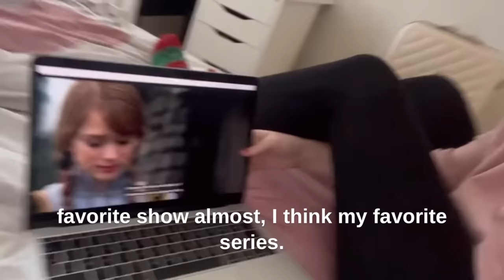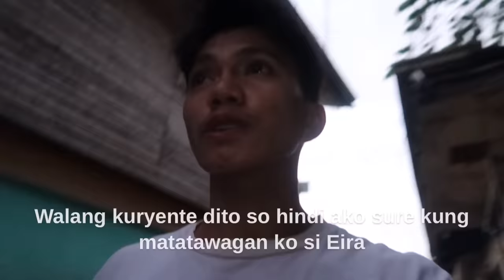BUHAY MAGKALAYO | LDR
Hi mga tol
Welcome to our new video!❤️